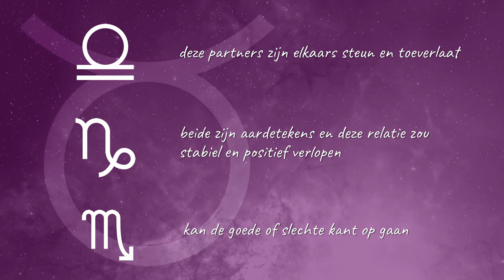#54 Alles over Stier, Hoe is dit Sterrenbeeld in Relaties?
In deze video alles over het sterrenbeeld: stier. Waaraan herken je een echte stier?...

Bij Spiru verkopen we Zenvolle producten. Maar dat doen we niet zomaar! In onze online Zen winkel vind je namelijk benodigdheden van over de hele wereld. Talloze tradities zijn in ons aanbod vertegenwoordigd. Bij Spiru geloven we namelijk dat persoonlijke groei voor iedereen iets anders betekent. Daarom houden we ons assortiment en onze service graag toegankelijk. Als je het ons vraagt zijn we eigenlijk allemaal Spirituele Avonturiers. Want zoekt iedereen niet een beetje naar het onbekende?

Het sterrenbeeld Stier
Namasté, ik ben Jeanine van Spiru. Stieren zijn geboren tussen 21 april en 20 mei. Ik ga je alles vertellen over deze realistische levensgenieters!
Wat is de betekenis van dit sterrenbeeld?
Het sterrenbeeld Stier is het tweede teken van de dierenriem, wordt geregeerd door venus en staat verbonden met het element aarde. Aardetekens houden zich bezig met het verfraaien van haar of zijn omgeving.
Als levensgenieter zeg je moeilijk nee tegen een lekker hapje en een goede glas wijn. Jouw zelfvertrouwen leidt er ook toe dat je volhardend en vastberaden bent. Je wilt graag dat dingen op jouw manier gaan, vooral als je weet dat je gelijk hebt. Jouw sterke overtuigingen maken het een ander lastig om je van het tegendeel te overtuigen. Stieren houden niet van veranderingen, maar zijn dol op de vertrouwde en alledaagse dingen van het leven.
Waaraan herken je een echte stier?
(close up rechts) Sterrenbeeld Stier is gemakkelijk in de omgang, maar heeft meestal slechts een paar goede vrienden die op een hand te tellen zijn. Dit komt doordat stieren loyaal en betrouwbaar zijn. Een Stier behandelt z’n vrienden als familie.
Relaties en vriendschappen?
Het Sterrenbeeld Stier heeft veel behoefte aan genegenheid en fysiek contact. Ook ontvangen ze graag complimentjes. Stieren zijn betrouwbaar, zorgzaam, toegewijd en sensueel.
Tekens die goed passen bij de stier zijn o.a :
stier en weegschaal: Deze partners zijn elkaars steun en toeverlaat. Jouw stabiele karakter en kalme, warme aanwezigheid brengt de onevenwichtige Weegschaal tot rust.
stier en steenbok: Beide zijn aardetekens en deze relatie zou stabiel en positief verlopen. Tussen deze twee zit het wel goed, omdat ze zich vertrouwd zullen voelen in een ontspannen relatie.
Stier en schorpioen: ‘Kan’ een goeie match zijn, maar ze zijn wel tegenpolen. Kan de goeie of slechte kant op gaan.
Het sterrenbeeld en passende spirituele elementen & stenen.
Het passende element bij stier is aarde, met vrijdag en maandag als dag in de week en de yoga houdingen: katpose en brug.
Edelstenen die passen bij stier zijn o.a:Saffier, Aventurijn, Rozenkwarts, Heliotroop, Rhodoniet, Shungiet, Zonnesteen.
 Voor april is de diamant of de bergkristal de Stier geboortesteen en voor mei is de geboortesteen Smaragd
Ben jij stier en herken jij in wat ik net verteld heb?
Laat het mij weten in de reacties en wil je meer zenvolle tips, tricks of informatie niet missen?